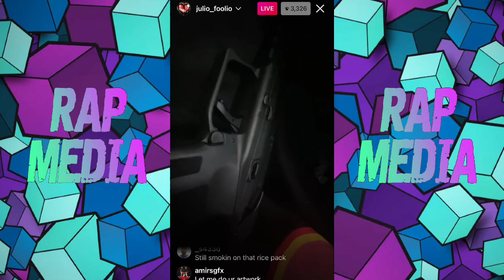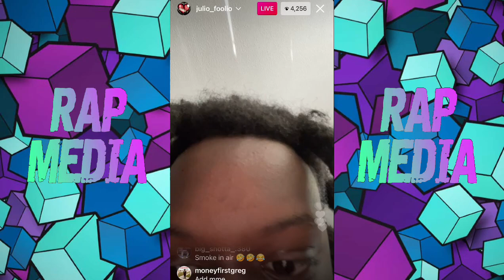Julio Foolio Shows Off His Entire Collection 😱🚷